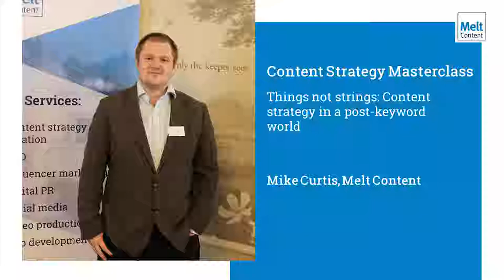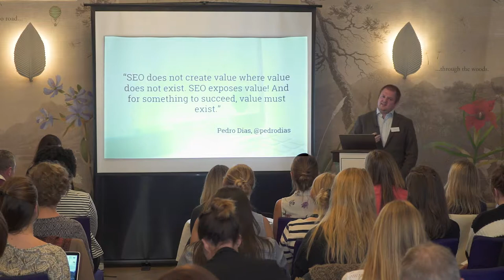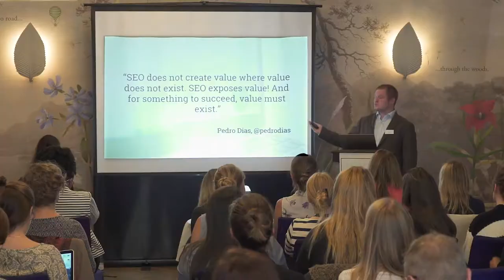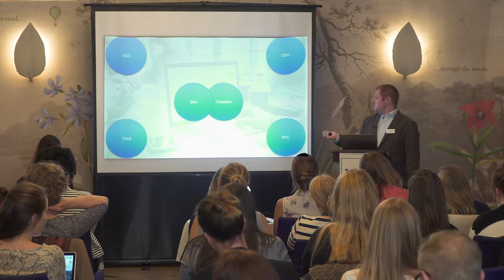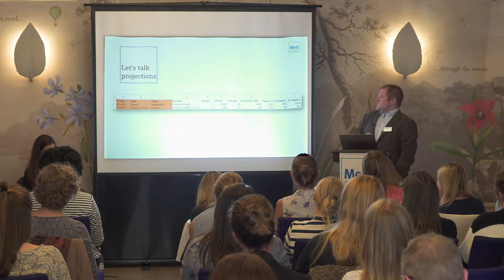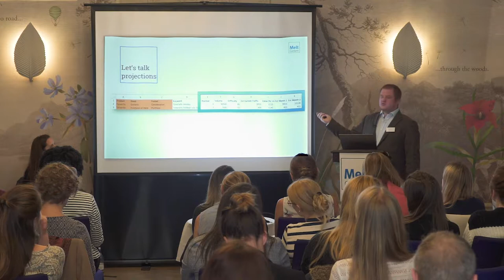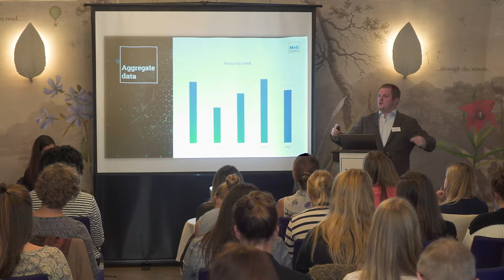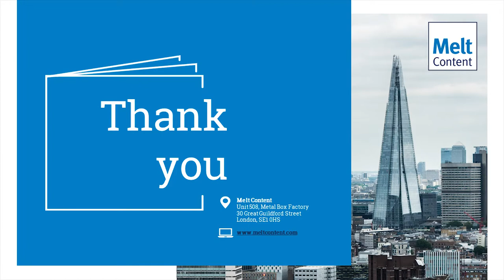Mike Curtis: Things not strings. Content strategy in a post-keyword world